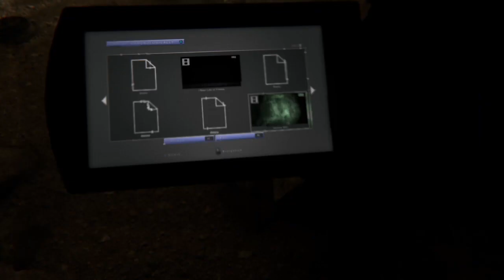Outlast 2 Survival horror zombie ghosts PART21